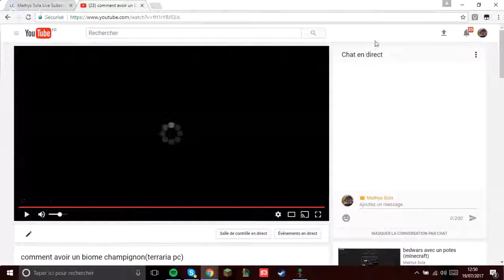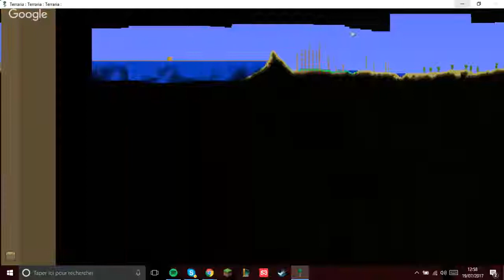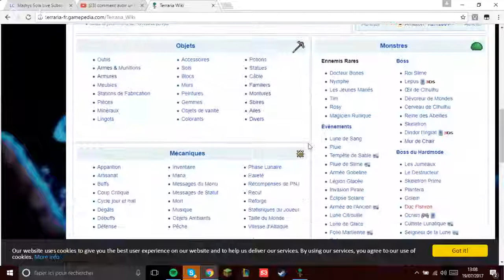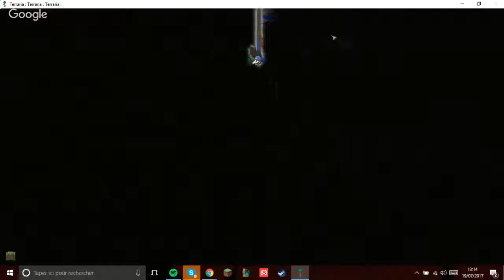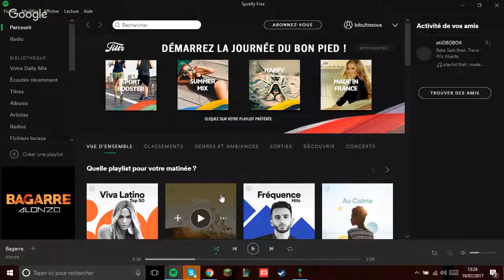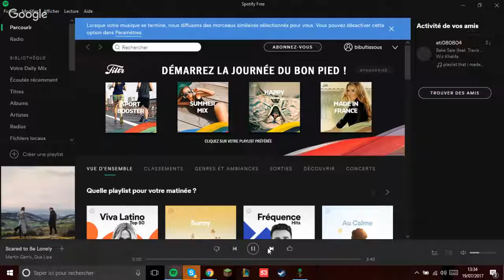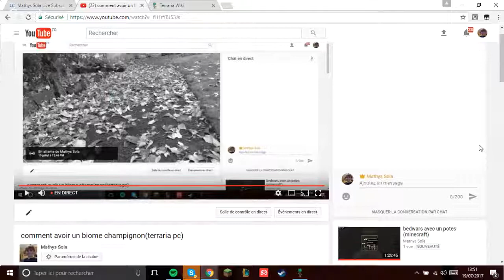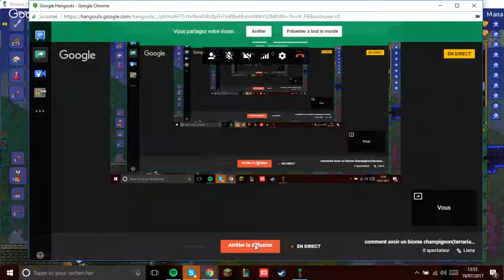comment avoir un biome champignon(terraria pc)